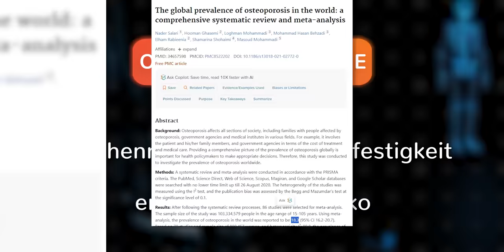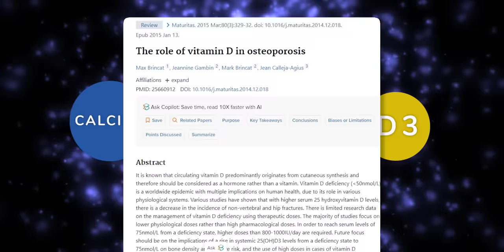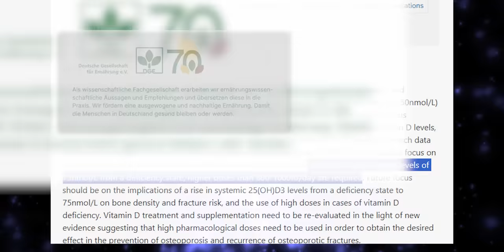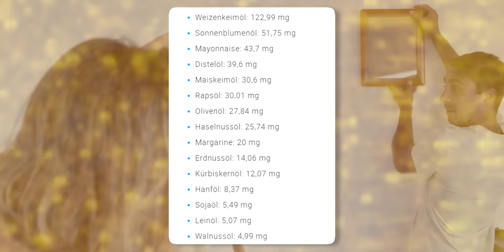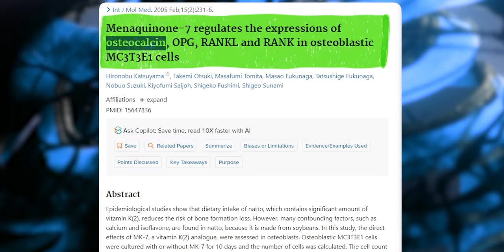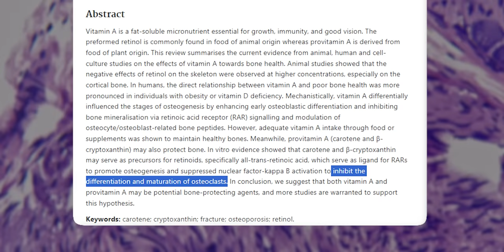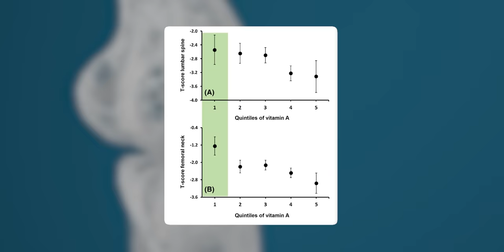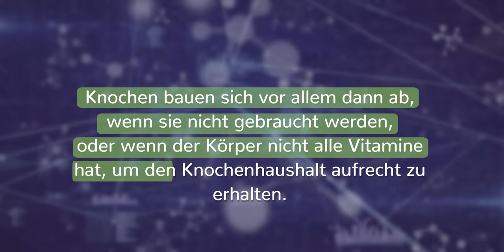Wenn die Knochen weh tun: Vitamin D3 ist nicht die Lösung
Knochenschmerzen und Osteoporose:  ein Thema, das uns alle betrifft. Du denkst vielleicht, dass Osteoporose nur ein Problem älterer Menschen ist, aber es kann jeden betreffen. In diesem Video erfährst du, wie du Osteoporose vorbeugen und deine Knochengesundheit verbessern kannst.

Osteoporose, eine Skeletterkrankung, die durch eine verminderte Knochen-Mineralisierung und -Festigkeit gekennzeichnet ist, führt zu einem erhöhten Frakturrisiko. Weltweit sind 18,3% der Menschen betroffen, und interessanterweise ist Osteoporose häufiger bei Frauen als bei Männern.

Aber was sind die Schlüsselfaktoren für starke Knochen? Ich erkläre dir die Rolle von essentiellen Nährstoffen wie Kalzium, Vitamin D3, Vitamin K2, Vitamin A und Vitamin C und wie man diese Vitamine und Mineralstoffe richtig für die Knochengesundheit und starke Knochen einsetzt. Vitamin D3 fördert beispielsweise die Kalziumaufnahme, während Vitamin K2 dafür sorgt, dass Kalzium in den Knochen gelangt und nicht in den Arterien abgelagert wird.

Ich gehe auch auf die Bedeutung von Kraftsport und körperlicher Belastung für die Knochendichte ein. Studien zeigen, dass Menschen, die regelmäßig Kraftsport betreiben, eine höhere Knochendichte aufweisen.

Zudem diskutiere ich die aktuellen Empfehlungen für Vitamin D3 und stelle interessante Forschungsergebnisse vor, die die Bedeutung eines ausreichenden Vitamin E-Spiegels für die Reduzierung des Knochenbruchrisikos hervorheben.

Am Ende des Videos findest du eine Zusammenfassung aller wichtigen Punkte und Tipps, wie du deine Knochengesundheit durch Ernährung und Lebensstil verbessern kannst.